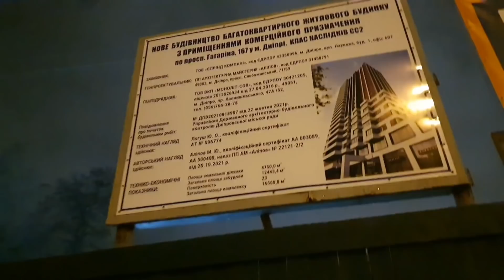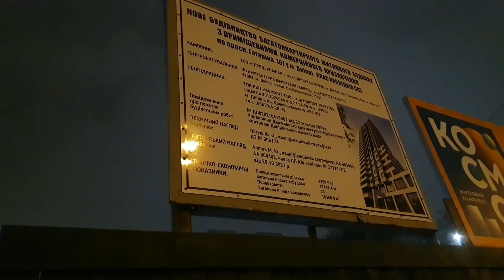Погуляли. Коля смотрел дома